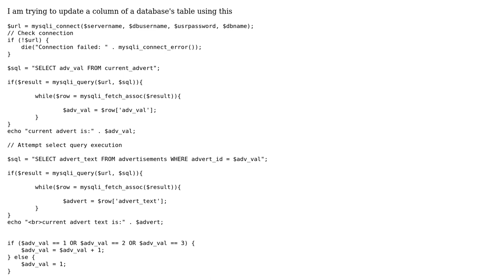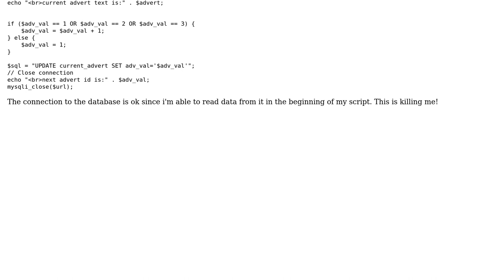Cannot update mysql column from PHP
With thanks & praise to God, and with thanks to the many people who have made this project possible! You are responsible for your own actions.